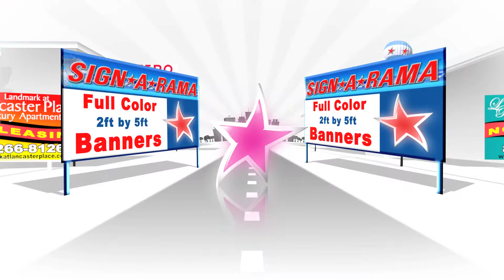Sign A Rama 30 sec Commercial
Ken Yancy owner of Sign A Rama - McDonough said that since he has been airing his 30 second animated commercial, the phones have been constantly ringing.

Animation created by "Zippy Pixel Girl" of Ad Girl Consulting.